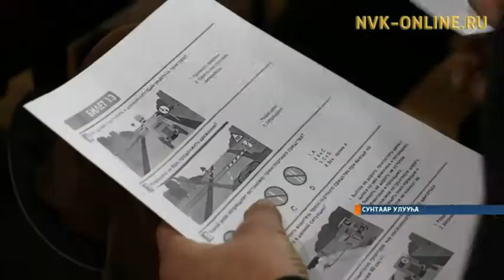Сунтаарга бастыҥ тырахтарыыһы быһаардылар